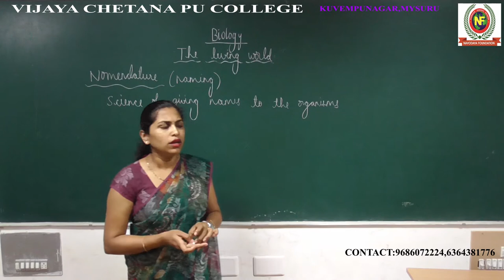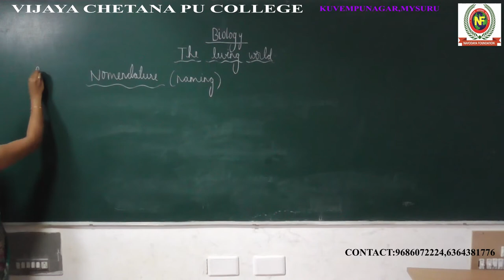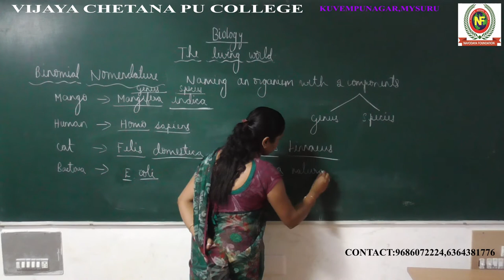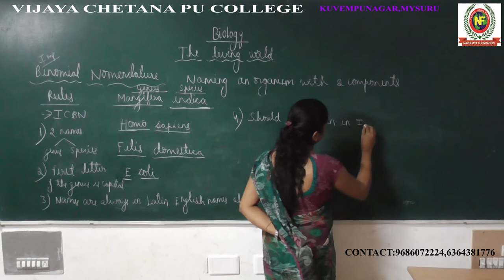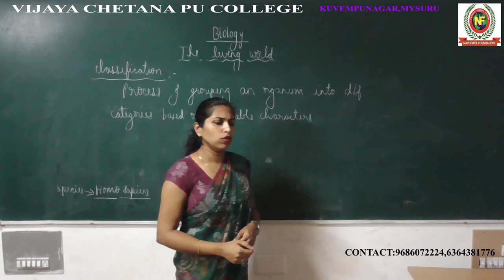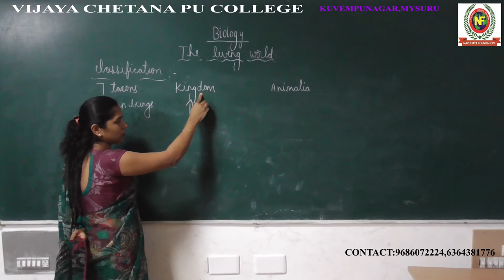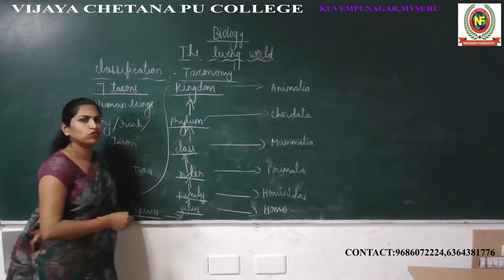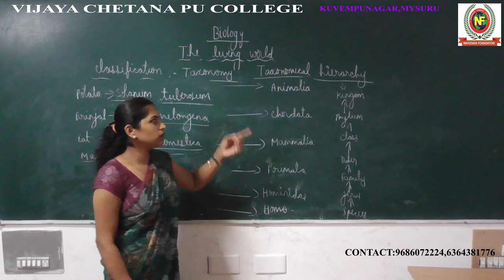1ST PU BIOLOGY 02